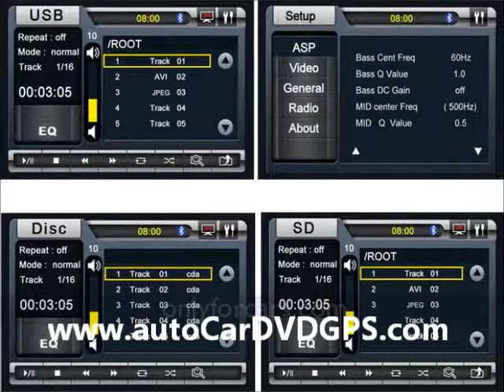GPS Radio Car DVD Hyundai Tucson ix35 2Din for Ipod Iphone4 RDS Navi